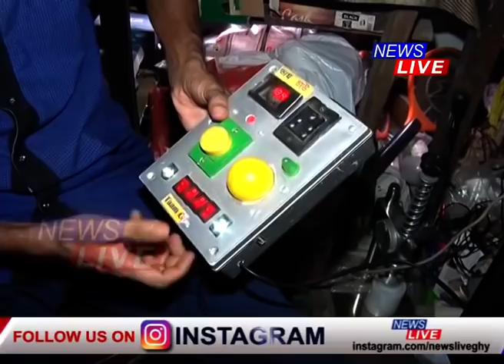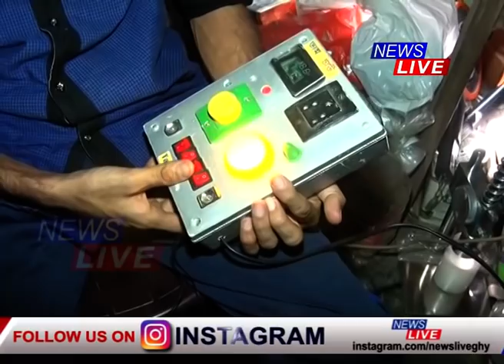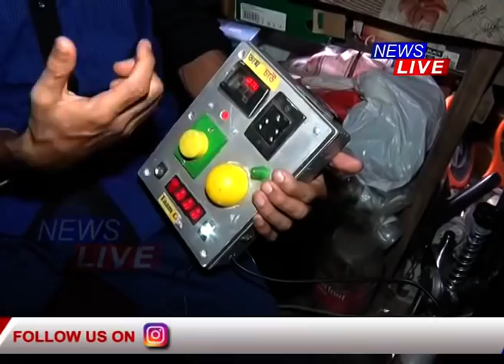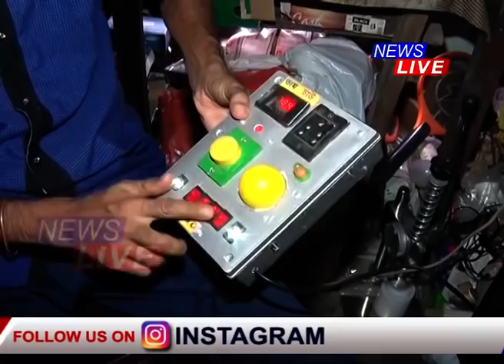ৰাতি ঠাণ্ডা লাগিলে ফেনখন বন্ধ কৰিবলৈ এলাহ লাগে নেকি? 🔴 শিৱসাগৰৰ এজন যুৱকে উলিয়াইছে প্ৰতিকাৰ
🔴 ৰাতি ঠাণ্ডা লাগিলে ফেনখন বন্ধ কৰিবলৈ এলাহ লাগে নেকি?
🔴 চিন্তা নকৰিব! শিৱসাগৰৰ এজন যুৱকে উলিয়াইছে ইয়াৰ প্ৰতিকাৰ
🔴 অভিজিৎ দুৱৰা নামৰ এই যুৱকজনে উদ্ভাৱন কৰি উলিয়াইছে এটি বিশেষ যন্ত্ৰ
🔴 'তাম চাও' নামৰ এই যন্ত্ৰটিয়ে স্বয়ংক্ৰিয়ভাৱে অন-অফ কৰিব আপোনাৰ ফেনখন
🔴 Satyajit Nathৰ বিশেষ Report